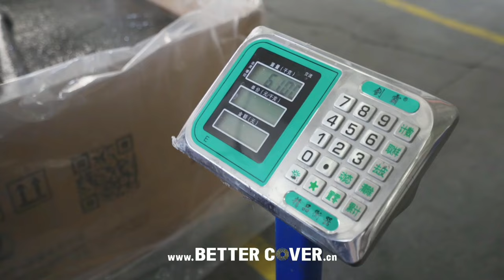Manufacturing process for composite manhole covers（Gas Station Manhole Cover、Drainage Manhole Cover）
The product is formed by one-time high temperature and high pressure molding, does not contain any reinforcing materials such as steel bars, and meets the working environment temperature of -50 ° C ~ 150 ° C: the company adopts large-scale molding equipment (1500 tons ~ 3150 tons of various specifications of four-column hydraulic equipment) Contact us in case of need composite manhole cover E-mail